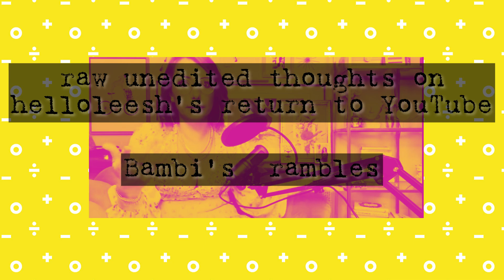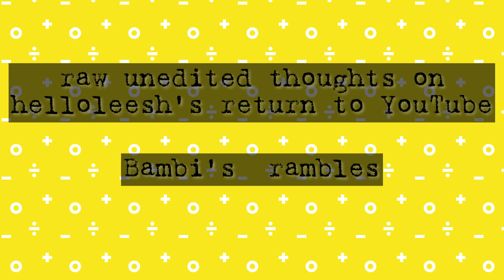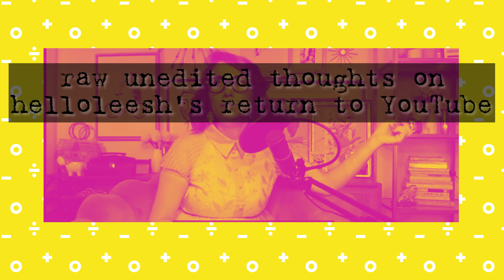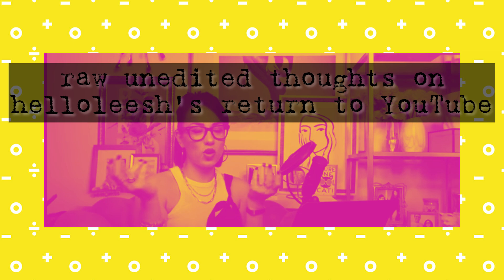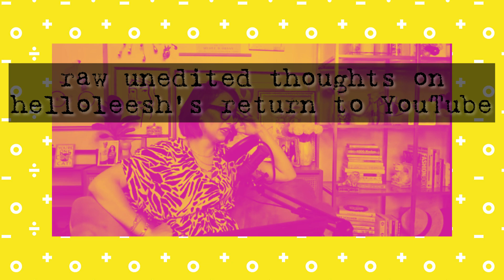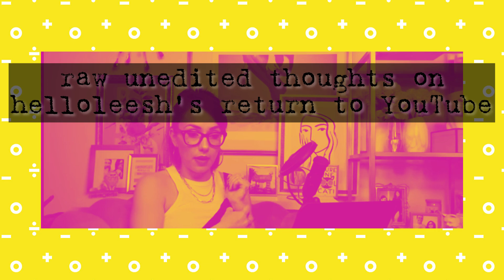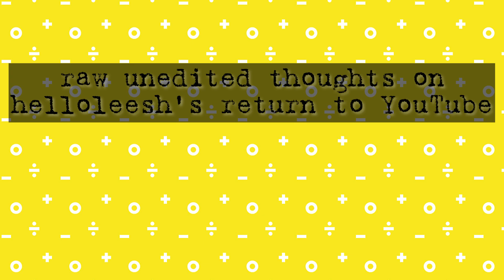HELLOLEESH IS BACK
tonight i watched helloleesh unlisted bap, a semi return before the real return, helloleesh talks ex mods, gabbi hanna and even more.
and i have many thoughts.
some might be very unpopular